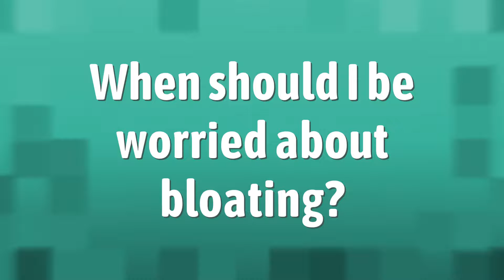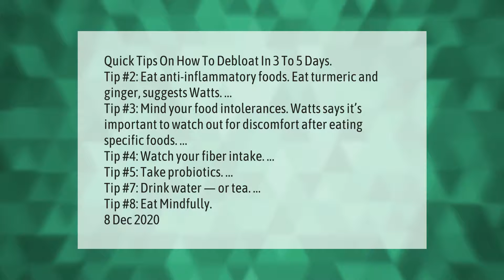When should I be worried about bloating?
00:00 - When should I be worried about bloating?
00:40 - How do you Debloat?
01:26 - How do I know if I'm bloated or gaining weight?

Laura S. Harris (2021, April 12.) When should I be worried about bloating?
    AskAbout.video/articles/When-should-I-be-worried-about-bloating-235793